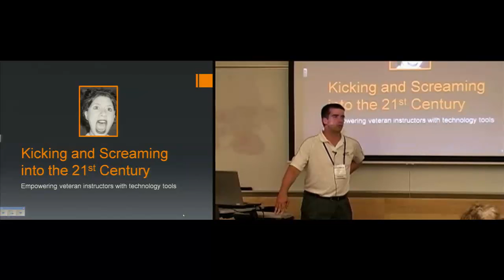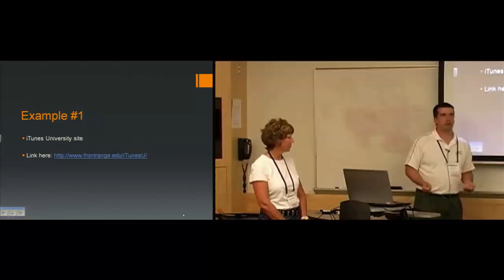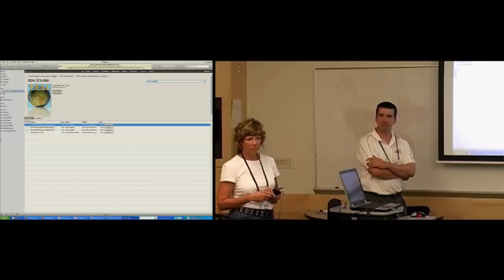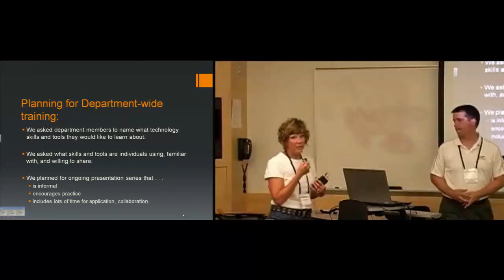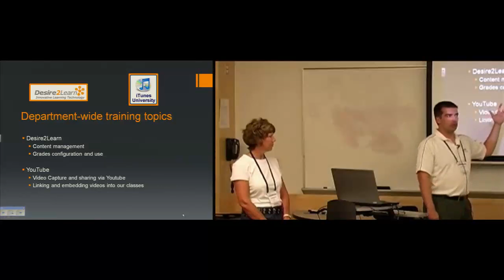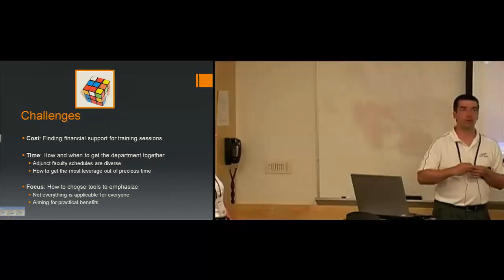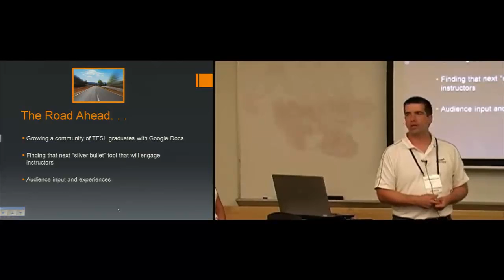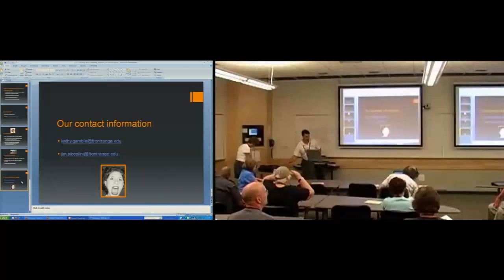Kicking and Screaming into the 21st Century